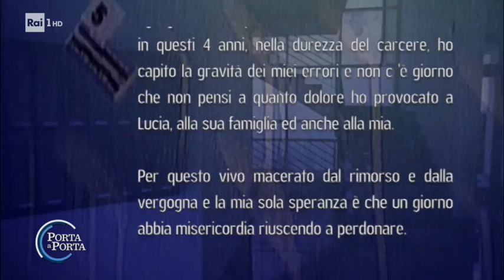L'ex fidanzato di Lucia Annibali scrive a Bruno Vespa - Porta a Porta 14/03/2017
- Dal carcere parla Luca Varani, ex-fidanzato di Lucia Annibali sfigurata proprio dalla persona che pensava di amare. La lettera dell'uomo è indirizzata a Bruno Vespa